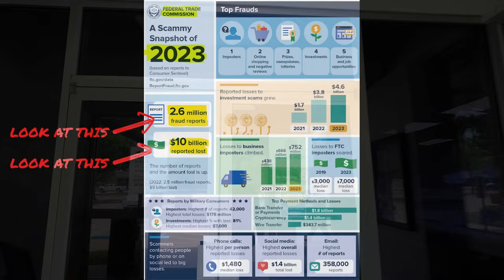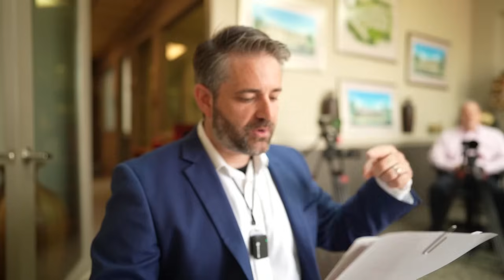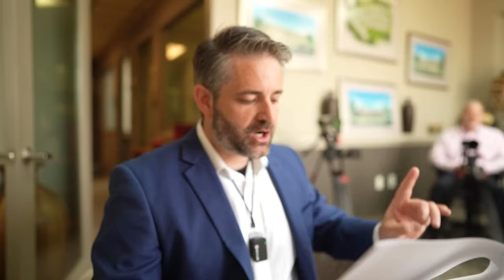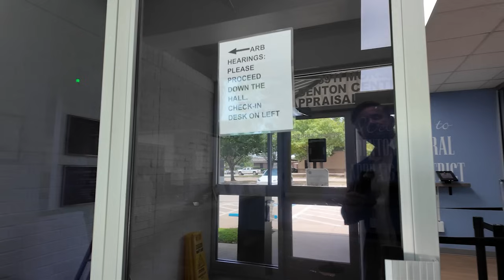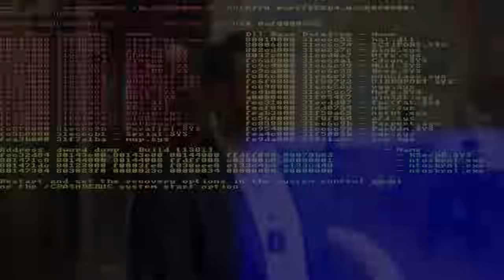Whistleblower: Economic HELL Breaking Loose | VALUE FRAUD EXPOSED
Whistleblower: Economic HELL Breaking Loose | VALUE FRAUD EXPOSEDProperty Value Fraud affects almost every property owner in the United States and even in Canada. (Roughly 144,000,000 in U.S.)

It is critically important for this series of videos to be sent to every single person who pays real estate tax in both countries as all of us need each others help.  Property Value Fraud does not discriminate between party lines.  Roughly 37% of the households (multifamily and single family) will go bankrupt and or lose their homes as a result of the fraudulent real estate tax scam being perpetrated on all of us, regardless of party affiliation.  I have received emails from people having to decide whether to put on the table or keep a roof over their head or forgo medicine!

If every person would take a few minutes to forward this to their friends, family, associates, X, Truth Social, Realtor groups, etc. and ask them to move it forward in the same manner, that would be immensely helpful to inform the public.  If they will then go sign the petition, that will help with the Judges as we move forward on the current Constitutional suit.

Each video in the series is specifically designed to layout the case and evidence, as the depth of the problem is extremely deep so we are peeling the onion one layer at a time.  We are stating names and how the crimes are being committed.

There is power in numbers and elections matter.  The more people that protest to bankrupt the Appraisal Districts, and the more attorneys that will participate across the U.S. to file Constitutional Law Suits the faster these crimes against humanity will stop.

It is crucial for all hands on deck.Whistleblower: Economic HELL Breaking Loose | VALUE FRAUD EXPOSED

FREE Helpful Links:
1. How Much Interest Really Cost Calculator
2. How Much Can You Afford Calculator
3. Debt to Income Ratio Calculator
4. Amortization Calculator
5.  FHA Loan Calculator
6. PMI Calculator

Data Source:
1.
Mailing Address:
2261 Northpark Drive #2118